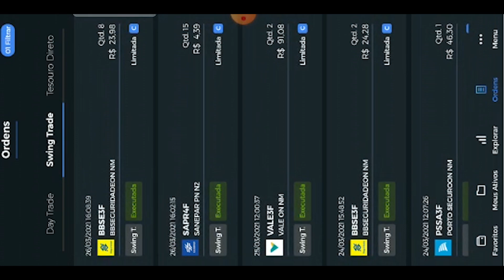SAPR4 BBSE3 VALE3 Comprando Ações